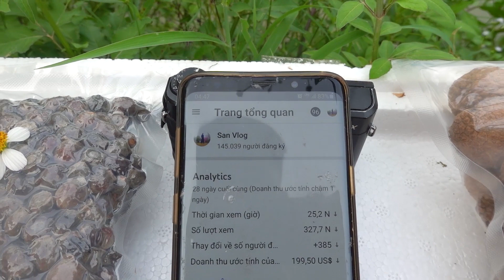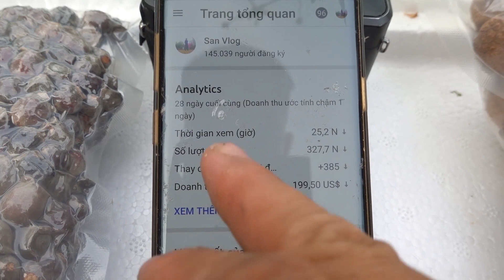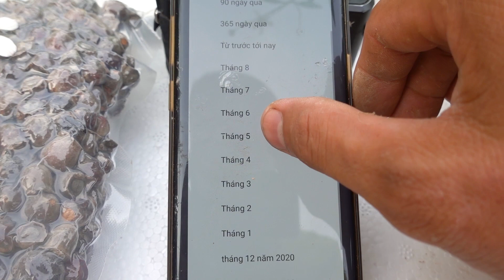1 Tháng Lương Làm YouTube Của San Vlog Được Bao Nhiêu Tiền?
các bạn và anh chị  có nhu cầu lấy các sản phẩm đồ rừng như nấm lim xanh, mật ong rừng, chuối rừng, vải sấy khô, sim rừng sấy khô... liên hệ với em qua số điện thoại hoặc zalo 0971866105.